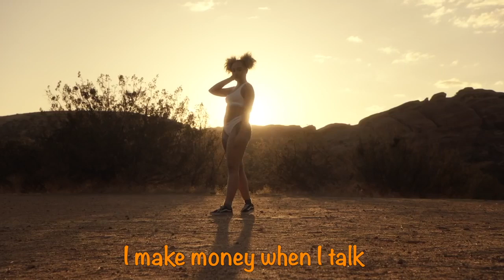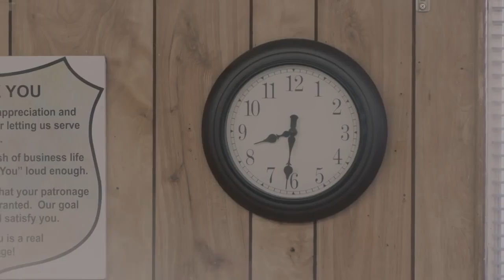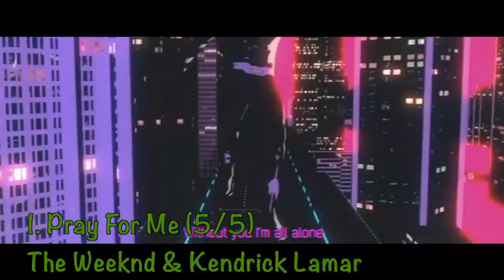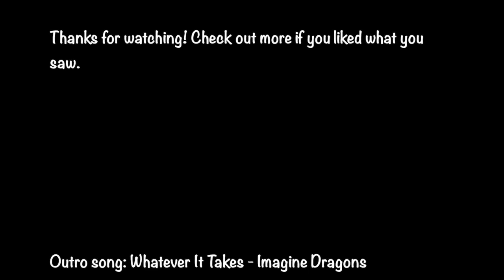Billboard Hot 100 Top 20 Ranking: Spring 2018 (April 7, 2018)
Holy crap nearly a quarter of this year is already over.